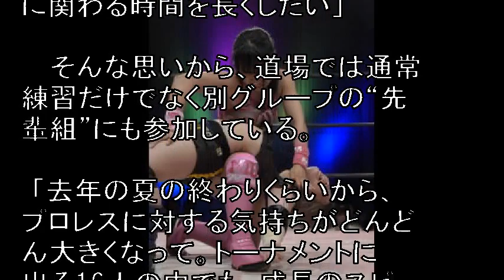渡辺未詩、ジャイアントスイングで主導権握る 昨年ベスト4、のどかを下して東京女子トーナメント初戦突破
のどかに豪快なジャイアントスイングを決める未詩。大会2日前、番組で憧れのアイドルの一人、松村香織と共演したことも力になったか

　東京女子プロレスが毎年開催しているトーナメント「東京プリンセスカップ」が、5月25日の北沢タウンホール大会からスタートした。今年は16名参加で、7月7日まで続く長丁場。選手層が厚くなっている東京女子らしく、初出場の選手も多い。

引用:渡辺未詩、ジャイアントスイングで主導権握る　昨年ベスト4、のどかを下して東京女子トーナメント初戦突破